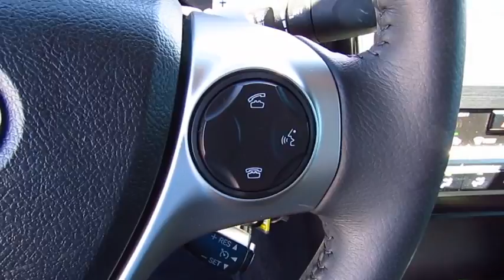2014 Toyota Camry Live Video! Tampa, Wesley Chapel, Brandon, New Port Richey, FL Live P8717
Stadium Toyota
5088 N. Dale Mabry Highway

**Toyota Certified** **Power Accessories** Our performance tuned 2014 Toyota Camry SE is shown in eye-catching Cosmic Gray Mica! A 178hp 2.5 Liter 4 Cylinder pairs with a smooth-shifting 6 Speed Automatic and rewards you with nearly 35mpg on the open road. You'll soon see that confident handling, solid engineering and high-grade workmanship make this sedan an absolute delight to own, and continue to earn this legendary car accolades every year.     Admire the stunning good looks of our SE and you'll notice a dynamic wedge shape, 17-inch alloy wheels, and fog lights. The ergonomically designed interior features a central display with Bluetooth phone and audio connectivity, touchscreen, power accessories, and a six-speaker sound system with steering wheel mounted controls. You'll also appreciate sport seats, heated mirrors, and a leather-wrapped tilt-and-telescoping steering wheel.     Anti-lock brakes with brake assist, stability control, backup camera, and an army of airbags combine to safeguard you in this excellent car with a sterling reputation for reliability. You are sure to enjoy this smooth, quiet ride!